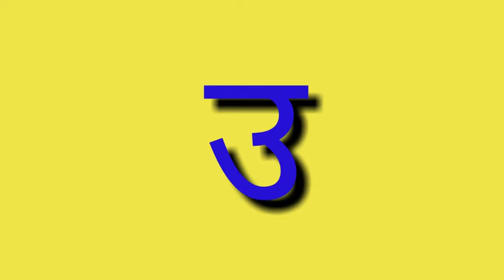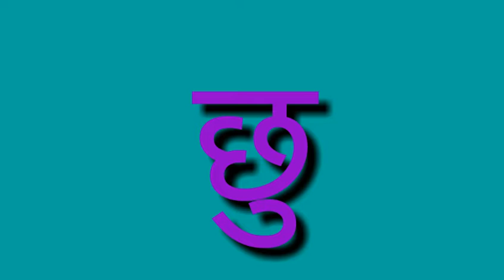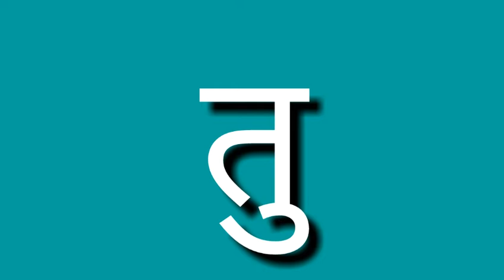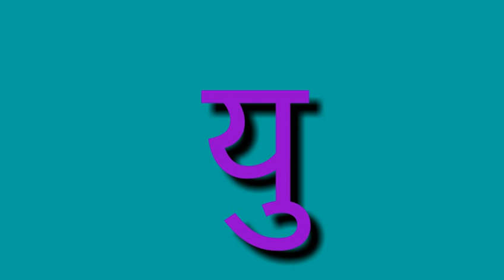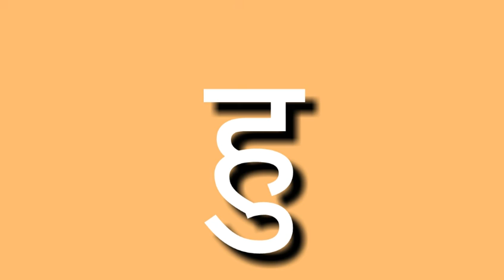Pahila ukar akshare vaachan